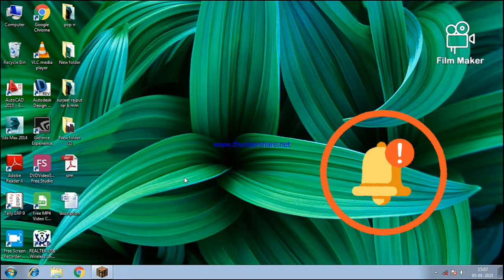MINECRAFT I found a nether portal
Hello friends, I hope you find the video I made.And keep giving me your love in the same way so that I can make more good videos.